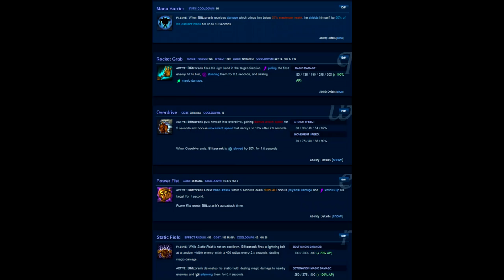Blitzcrank Спотлаит | Spotlight - Стани даймънд за 2мин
🔔АБОНИРАЙТЕ СЕ И НАТИСНЕТЕ КАМБАНКАТА 🔔

❤ ПРОМО КОД: KAL13 В kinguin.net

❤ SET UP-A:
Lenovo Y50
Intel Core i7-4710HQ
GeForce GTX 860M (Maxwell)
Logitech HD Pro Webcam C920
Logitech G430
Razer DeathAdder